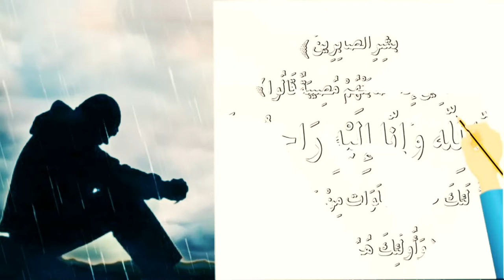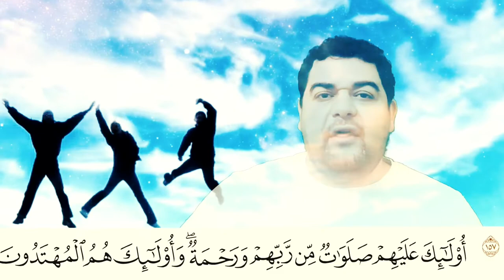تفسير ميسر سورة البقرة ١٥٧: أولئك عليهم صلوات من ربهم ورحمة ۖ وأولئك هم المهتدون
أُولَٰئِكَ عَلَيْهِمْ صَلَوَاتٌ مِّن رَّبِّهِمْ وَرَحْمَةٌ ۖ وَأُولَٰئِكَ هُمُ الْمُهْتَدُونَ

التفسير الميسر : أولئك الصابرون لهم ثناء من ربهم ورحمة عظيمة منه سبحانه، وأولئك هم المهتدون إلى الرشاد.

السعدى :
{ أُولَئِكَ } الموصوفون بالصبر المذكور { عَلَيْهِمْ صَلَوَاتٌ مِنْ رَبِّهِمْ } أي: ثناء وتنويه بحالهم { وَرَحْمَةٌ } عظيمة، ومن رحمته إياهم, أن وفقهم للصبر الذي ينالون به كمال الأجر، { وَأُولَئِكَ هُمُ الْمُهْتَدُونَ } الذين عرفوا الحق, وهو في هذا الموضع, علمهم بأنهم لله, وأنهم إليه راجعون, وعملوا به وهو هنا صبرهم لله. ودلت هذه الآية, على أن من لم يصبر, فله ضد ما لهم, فحصل له الذم من الله, والعقوبة, والضلال والخسار، فما أعظم الفرق بين الفريقين وما أقل تعب الصابرين, وأعظم عناء الجازعين، فقد اشتملت هاتان الآيتان على توطين النفوس على المصائب قبل وقوعها, لتخف وتسهل, إذا وقعت، وبيان ما تقابل به, إذا وقعت, وهو الصبر، وبيان ما يعين على الصبر, وما للصابر من الأجر، ويعلم حال غير الصابر, بضد حال الصابر. وأن هذا الابتلاء والامتحان, سنة الله التي قد خلت, ولن تجد لسنة الله تبديلا، وبيان أنواع المصائب.